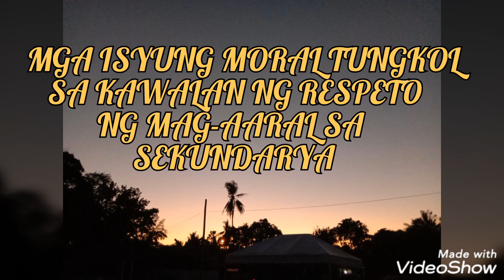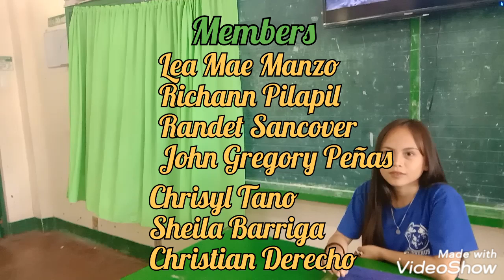March 7, 2020